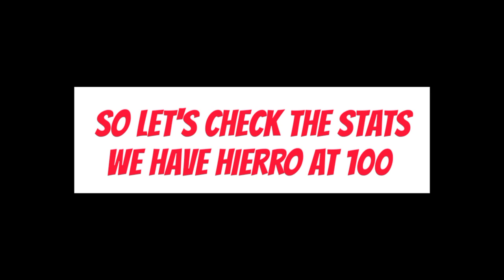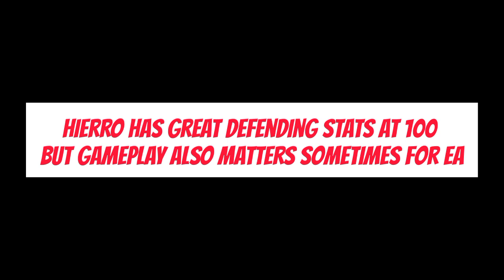EPIC BATTLE OF PRIME ICON CENTER BACKS||PRIME ICON 101 CB GULLIT VS 98 PRIME ICON FERNANDO HIERRO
so hey guys aj here
today I compared two best F2P prime icon
CBs

98 CB PRIME ICON FERNANDO HIERRO REVIEW
98 CB PRIME ICON FERNANDO HIERRO GAMEPLAY
101 CB PRIME ICON RUDD GULLIT REVIEW
101 CB PRIME ICON RUDD GULLIT GAMEPLAY
98 CB PRIME ICON FERNANDO HIERRO VS 101 CB PRIME ICON RUDD GULLIT
98 CB PRIME ICON FERNANDO HIERRO UPGRADED TO 100 REVIEW
WHO'S THE BEST F2P PRIME ICON CB IN FIFA MOBILE 21
FIFA MOBILE DJMIXFOO
FIFA MOBILE RK REDDY
FIFA MOBILE MHS FIFA MOBILE
FIFA MOBILE EAKLES YT
FIFA MOBILE HYPERKAMFA 9